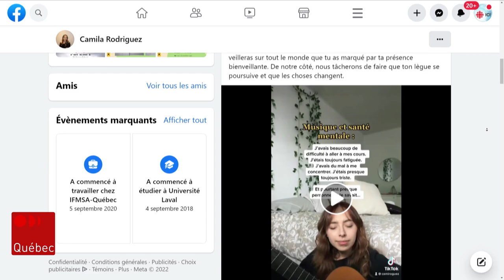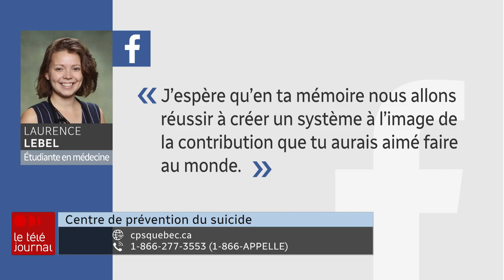Détresse psychologique à l’université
La mort d'un étudiant en médecine de l'Université Laval secoue la communauté universitaire depuis quelques jours. Les circonstances tragiques qui entourent ce décès remettent à l'avant-plan les problèmes de détresse psychologique des futurs médecins et les solutions offertes pour les aider.

Pour en savoir plus : rc.ca/Scd13H

Suivez ICI Québec sur différentes plateformes